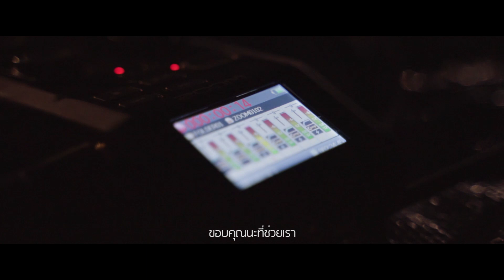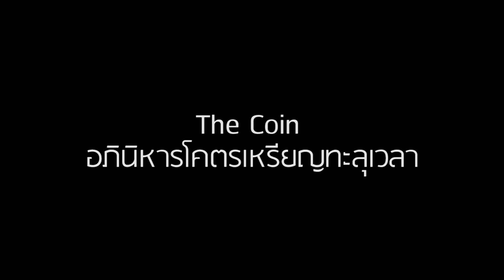The coin อภินิหารโคตรเหรียญทะลุเวลา - Behind the scenes